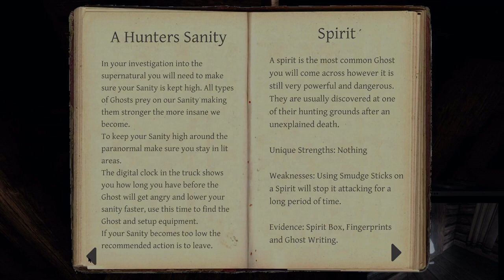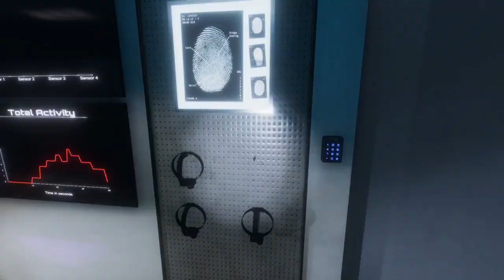PHASMOPHOBIA Gameplay: She made a sound in my ear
We investigate a farm house and the ghost liked to mess with me.